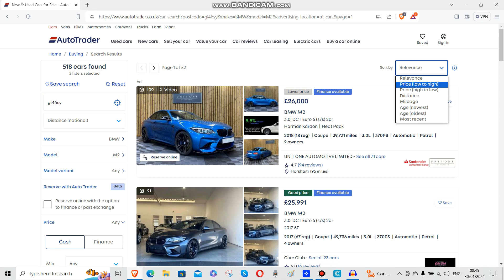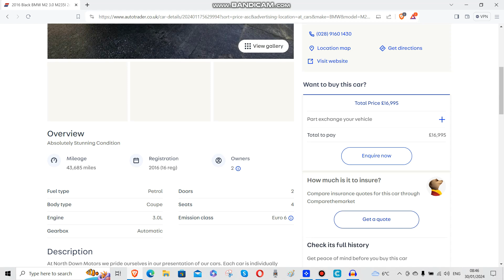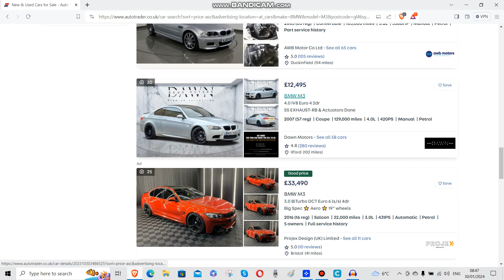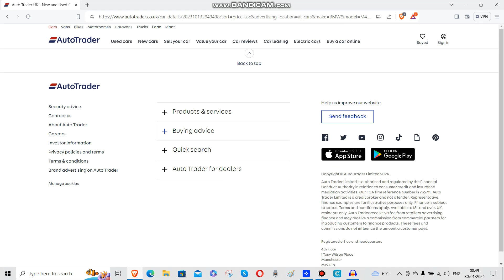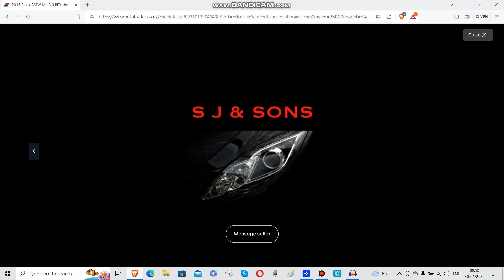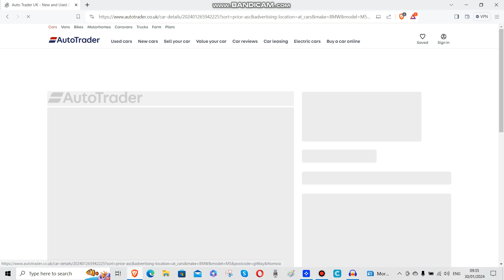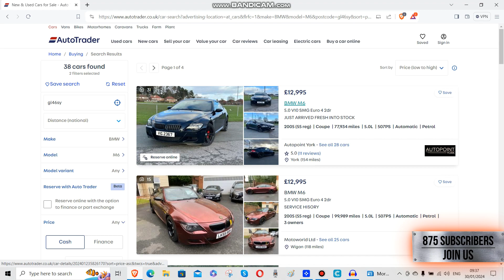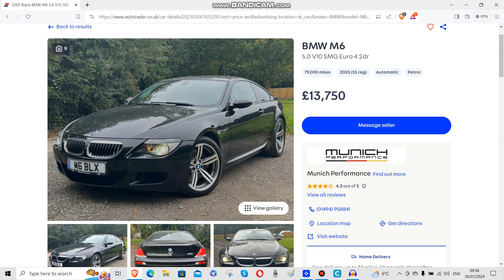Chcesz mieć BMW mpoweeeerr ?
Cześć. W dzisiejszym odcinku przeszukamy internet w poszukiwaniu BMW M PoWerrr, daj znać w komentarzu jakie jest Twoje ulubione BMW? :)